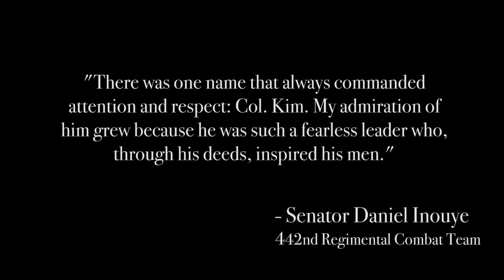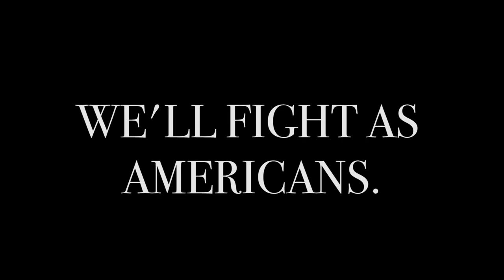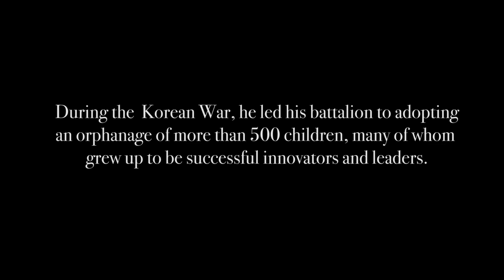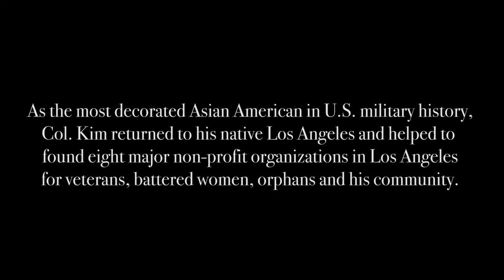The Unsung Story of Colonel Young Oak Kim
Colonel Young Oak Kim was a highly decorated U.S. Army veteran of World War II and the Korean War. He was the only Korean American officer in a mostly Japanese American unit in the Army at the time of World War II. This is his story.

This video was produced for the Council of Korean Americans as part of their campaign to recognize Col. Kim with the U.S. Medal of Freedom.